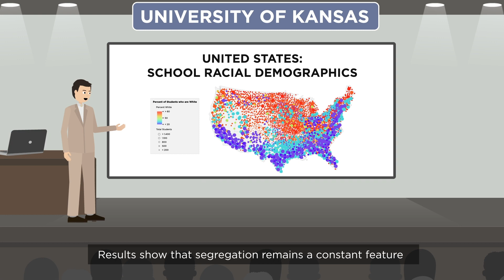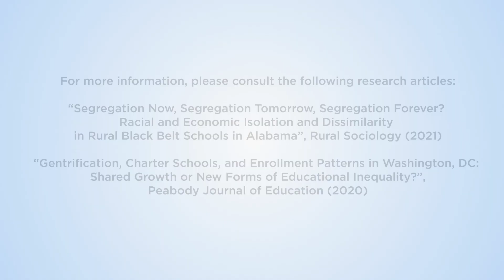Why are schools in the U.S. still racially segregated?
Schools in the United States are racially segregated in practice despite more than 65 years of legal precedent outlawing segregation through policy. The causes for school segregation have evolved, but the problem remains. The University of Kansas' research investigates different geographic contexts to understand why. Their goal is to determine policy solutions in the United States that will end the practice of providing separate and unequal education to children from different racial and ethnic backgrounds.